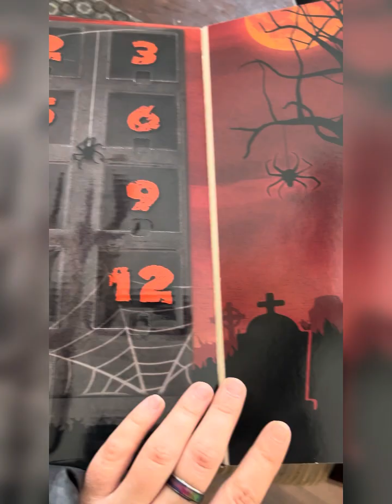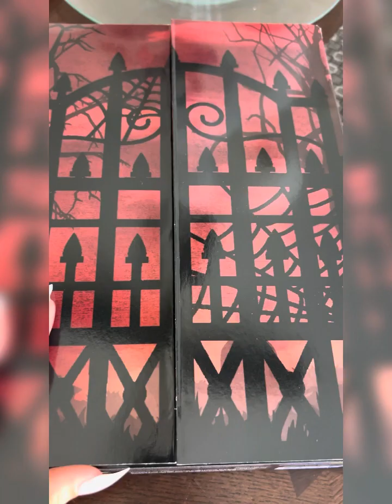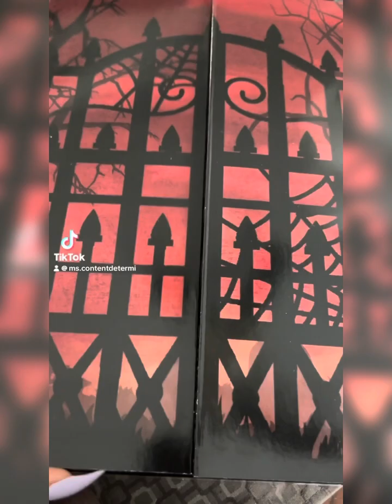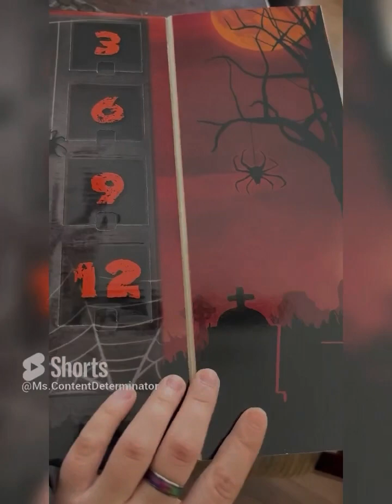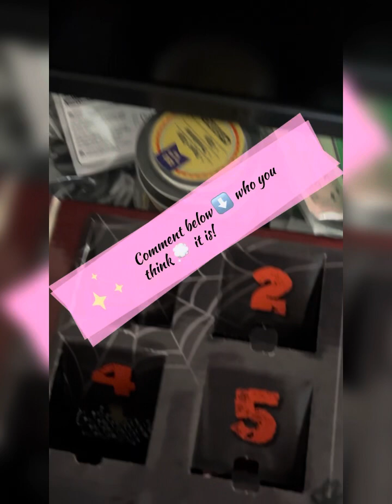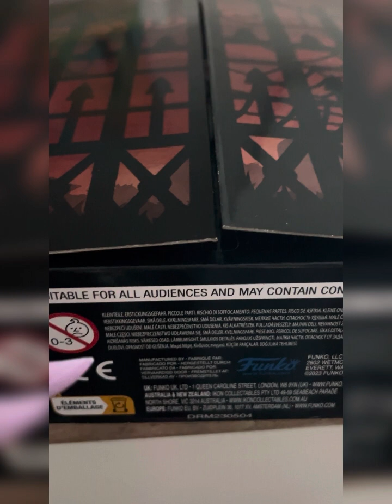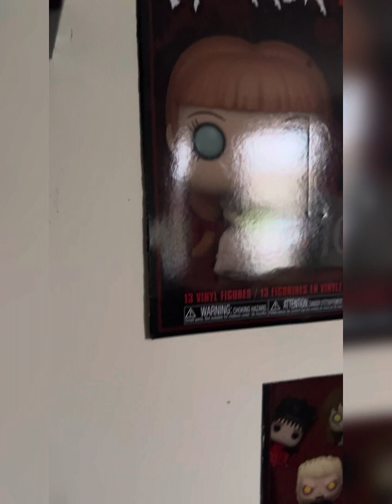& Thats A Wrap! My 13th Day!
For this video I’ll be showing you guys my 13 Days of Horror Pocket Funko Pops. From the first day I started to my last day today, if you didn’t see them or get a good glimpse you’ll see them at the end.

If you like my collection I got and this video, give it a thumbs up 👍🏻.